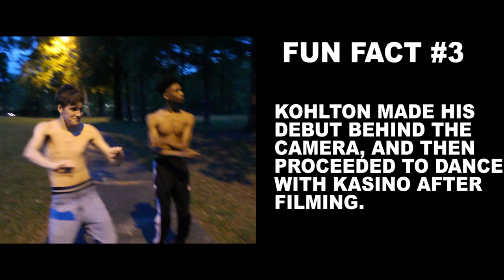FTC Kasino - Different (Dir.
EVZN TV Presents

FTC Kasino - Different (Official Music Video)

Directed & Edited by Evan Newton
Director of Photography: Kohlton Skipper

Follow Kasino on Instagram!

Follow Evan Newton on Instagram!